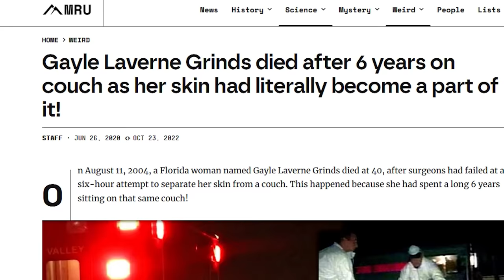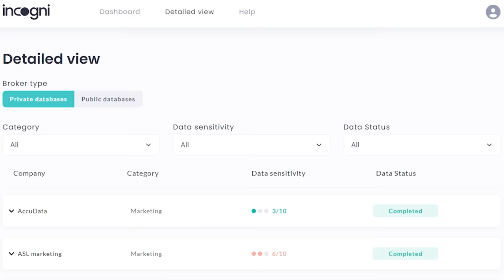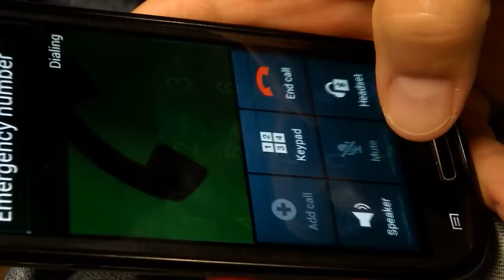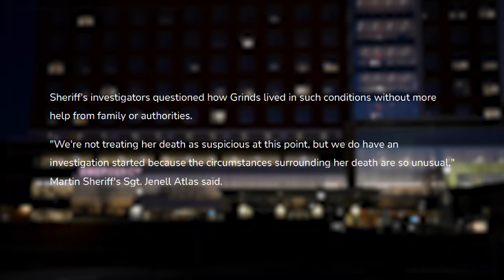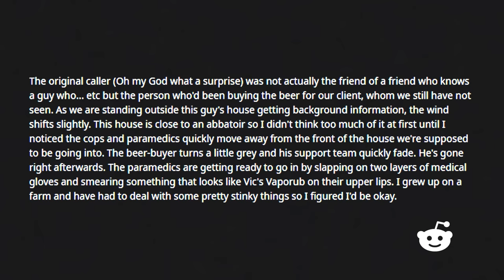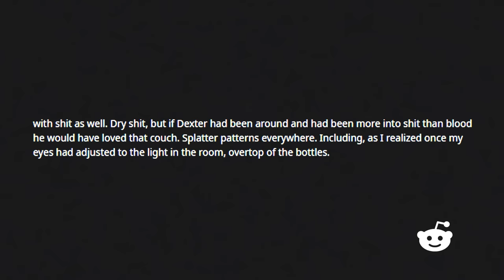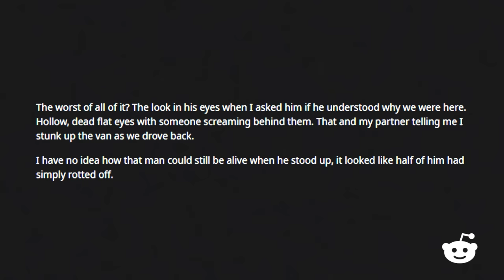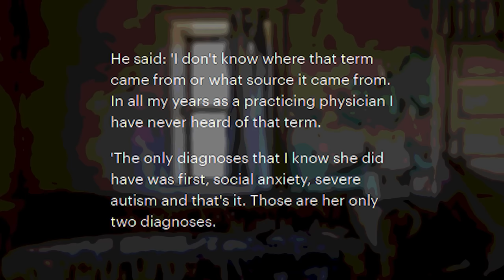People Who Literally Melted to Their Seats - Tales From the Internet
Strange, often tragic stories of people melting to their chairs that

❄️Evan Alpaugh
🌞Paulo Cardoso Mendonça
🦏Bryton Guernsey
🐈Danielle Thomas
🍟Skylar Usagi
🐼FreakVenDor
🦊Numou the Impfox
🐯dorium
🐰Bibi
👻Marty Araragi
🧅Christopher (tofonion) Hale
🐹Eileen
👹Yaelzebub
👽MrSaturn
🕵️‍♂️Dylan Yousonofabidge Nelson
🧛‍♀️Ian Larrea
🧑🏻alex-chan (●´ω｀●)
💀The Homicidal Homemaker
🦔Matthew Grey
🌬Anniefeatherw8
🐞Danielle Gormley
🐊Trevor Jones
🦈BeastonMode84
🐢John Greenfield
🐌Adrian Gorman
🚗Luke Bradstreet
👻Shelby Gloom
🍵Kris_tea_P_if_er
🐻Mike Lang
📐Mathwontmissyou
🥴HurpDurpington
👨‍⚕️ALegitDoctor
😡Negativity Only Please
🥤TUPPERWAVE
⚔️Sir Toni
👨‍💻s k i l l a
🐸Rocket Otaku
🐭Nick Disney
👹Insane_Floki
🤖ifeellikeai3
🤿Zio Slayer
🏖️Michelle Kekalainen P.
👑queenneenthirteen
⛷️TheQuakingAspen
🤝Alex Peters
🎻Orlando Bassotto